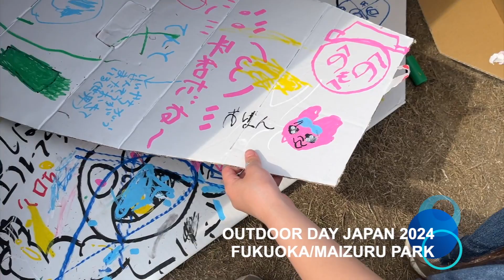キャンプなんかしねえ！けどアウトドアデイジャパン福岡２０２４に潜入！aetvlog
アウトドアデイジャパン２０２１に行ってノースフェイスの新型テントを視察！AETVLOG

アウトドアデイジャパン" は、
キャンプやアウトドアに関連した様々なコンテンツを、見て・触れて、その魅力を存分に体感できる国内最大級の "体験型・体感型" アウトドアイベントです。

最新のキャンプ用品やアウトドアギア、テクニカルウエアをはじめ、キャンプやアウトドアライフに彩りを添える関連アイテムやアパレルファッション、モビリティとしてのクルマ・バイク・自転車、また、会場で楽しめるアクティビティ体験やワークショップ、最新フィールド情報など、アウトドアに関連した様々なコンテンツが満載のアウトドアデイジャパン。

会場で実際に製品やサービスに触れることでアウトドアへの理解や親しみを増やしたり、アトラクションやワークショップをとおして環境や自然との付き合い方を見直したりなど、「体験型・体感型」のイベントでしか味わえない魅力がここにはあります。

開催日時2024年4月13日(土)・14日(日)10:00～17:00
開催会場：舞鶴公園鴻臚館（こうろかん）広場

2011年開催の「アウトドアデイジャパン東京2011」に始まり、昨シーズン2023年までに、東京にて12回・福岡にて７回・札幌にて７回・名古屋にて３回・大阪にて１回・神戸にて１回、と開催を重ねてきました。
2023年までの13年間に、全会場あわせて累計約1,707,000人の方々にご来場いただいています。

1982年4月4日 福井県生まれ、福岡県北九州市育ち。父が経営するときわスイミングスクールにて、0歳からスイミングを始める。2000年 福岡大学入学。4年では水泳部主将を務める。2004年日本選手権アテネオリンピック選考会では100mバタフライ　13位。福岡大学卒業後、2004年、名門枚方スイミングスクールに入社。コーチングの基盤を作る。2008年に渡米し、カリフォルニア州　Palo Alto Stanford Aquatics (PASA)でボランティアコーチ就任。クラブチーム全米1位を6年連続戴冠。2010年より 正式に採用され、Varsity group coachに就任。50名の選手を抱え、ジュニアオリンピックを制す。2016年帰国。2017年　大阪体育大学水上競技部コーチに就任。現在25名の女子選手の指導を行う。2018年4月の日本選手権で3名の選手（大阪体育大学女子、過去最多人数）が出場し、全員が決勝進出を狙う。2019年度、本学が更新した200メートルフリーリレーの関西記録は現時点で日本ランキング1位の記録である。就任後、大阪体育大学女子歴代記録の半分を塗り替える。